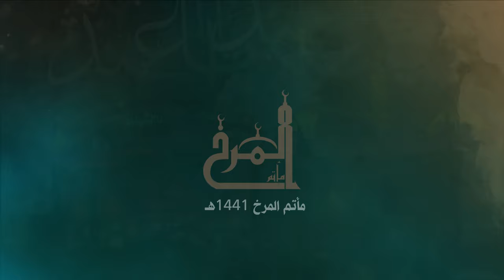السابع من محرم 1441هـ | مأتم المرخ